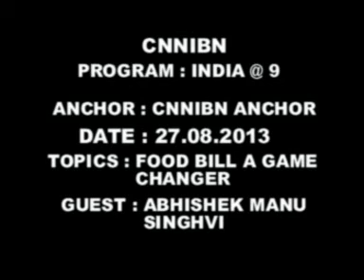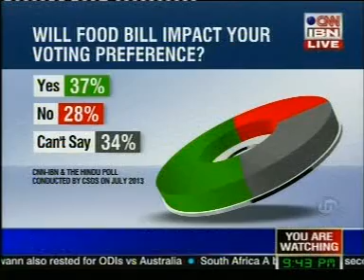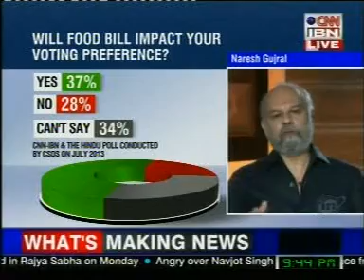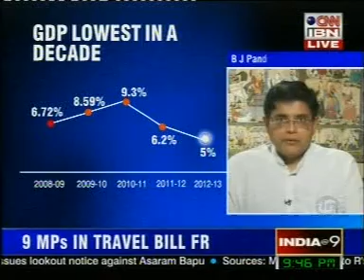Abhishek Singhvi Interview on 27 Aug 2013 BY CNNIBN Anchor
India @ 9 Topic Food Bill A game Changer with CNNIBN